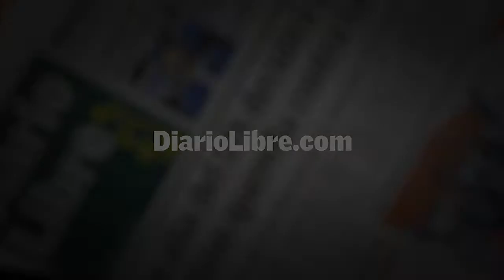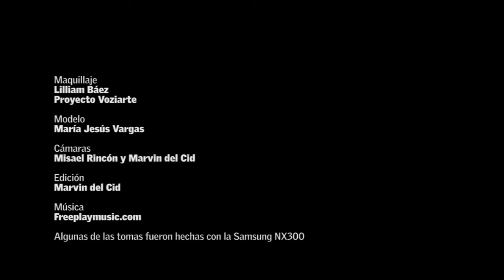Entrevista Lilliam Báez / Proyecto Voziarte